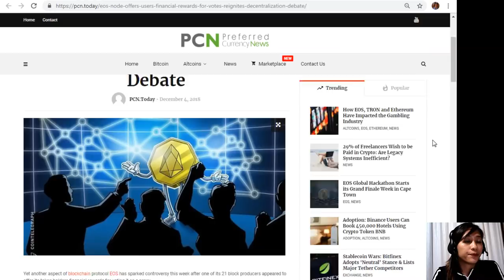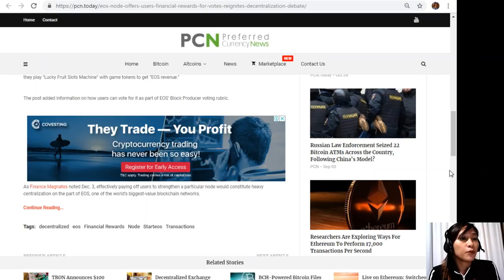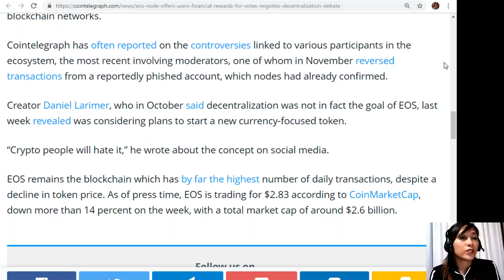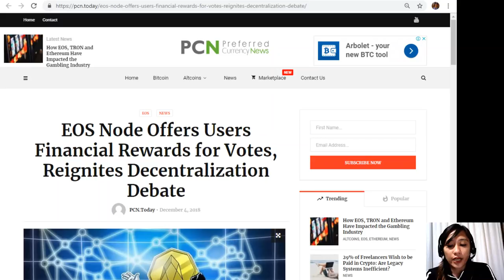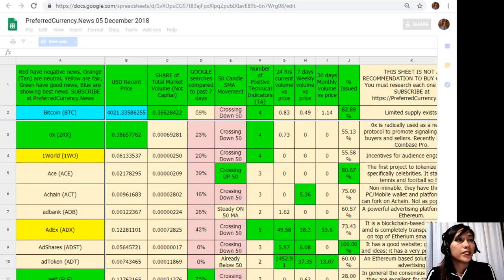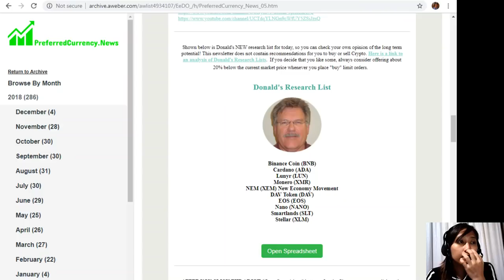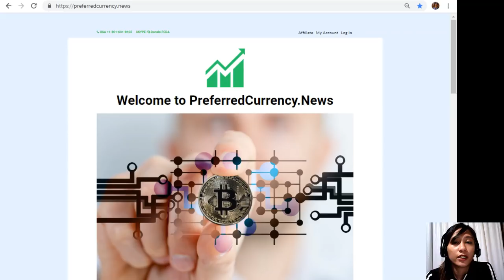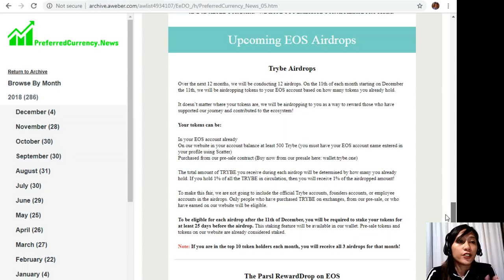EOS Node Offers Users Financial Rewards for Votes, Reignites Decentralization Debate